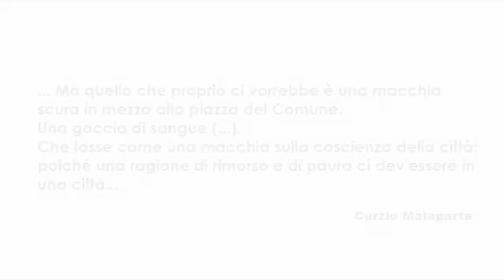Giornata internazionale per l'eliminazione della violenza contro le donne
Comune di Prato: Assessorato alle Pari Opportunità, Assessorato alla Cultura